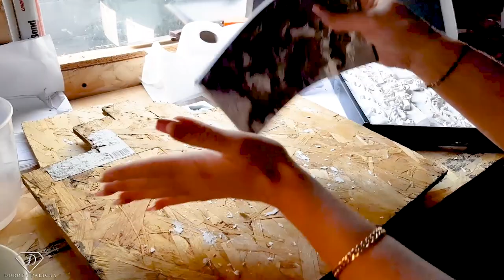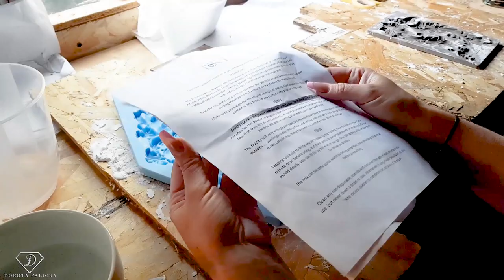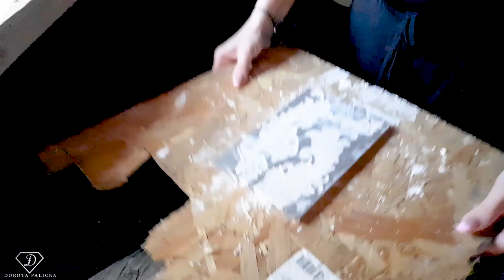Creating my arch decoration. Wall art DIY. Baroque Applique moulding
Hi in this video I will show you how to mould our own baroque decor
💎Check my new website for great nail products used in this tutorial.

❤️ Leaves Floral Ornament mould

I'm here with you to give you free nail education 🤗 to help you expand your nail career. Hope you enjoyed this tutorial. If so please share it for me ❤❤❤On this YouTube Channel you will learn how to do beautiful nails with style.
I offer variety of nail trainings

Join My YouTube Membership  and see more videos on my
You Tube channel you will be helping keep me going with all the Free nail education I provide on my Channel.